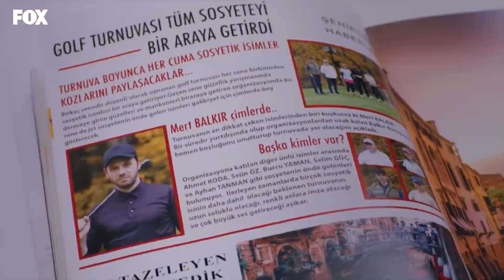No Puedo Renunciar A Ti Aunque Muera - Amor Lógica Venganza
No Puedo Renunciar A Ti Aunque Muera - EL AMOR NO ES FÁCIL

Producción: Yağmur Ünal
Escenario: Özlem İnci Hekimoğlu, Nil Güleç Ünsal
Director: Koray Kerimoğlu